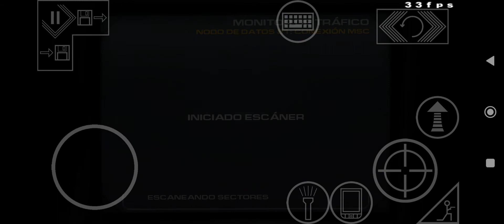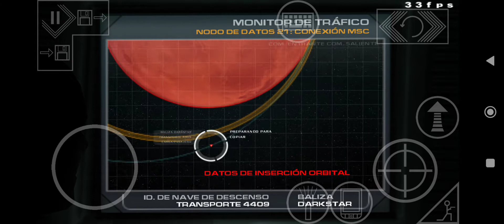doom 3 en Android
juego corriendo en Android, el fallo de sonidos por la grabadora de vídeo.